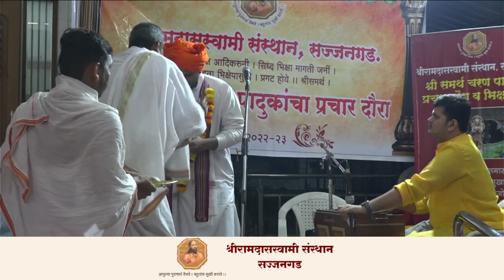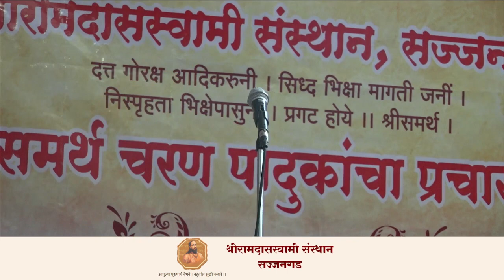श्रीसमर्थ पादुका प्रचार दौरा २०२२-२३ कीर्तन सेवा.... स.भ. निहालबुवा खांबेटे